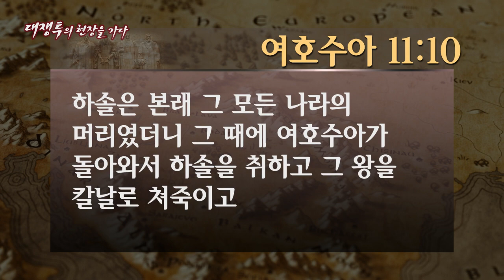[대쟁투] 하솔과 하나님의 심판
여호수아 11장 10절. “하솔은 본래 그 모든 나라의 머리였더니 그 때에 여호수아가 돌아와서 하솔을 취하고 그 왕을 칼날로 쳐죽이고. 그 가운데 모든 사람을 칼날로 쳐서 진멸하여 호흡이 있는 자는 하나도 남기지 아니하였고 또 하솔을 불로 살랐고”